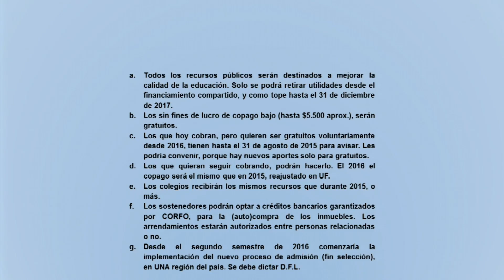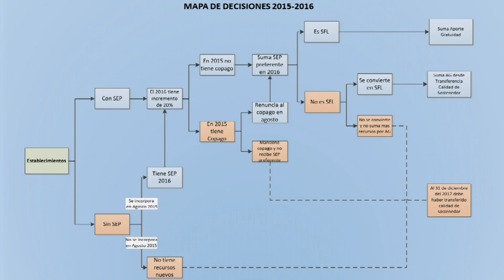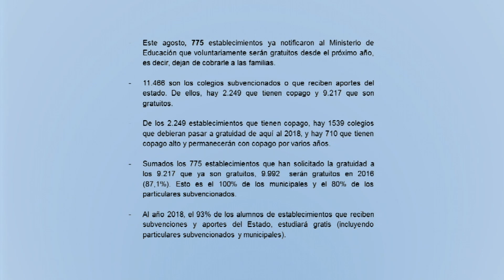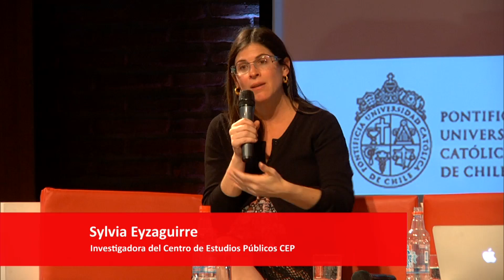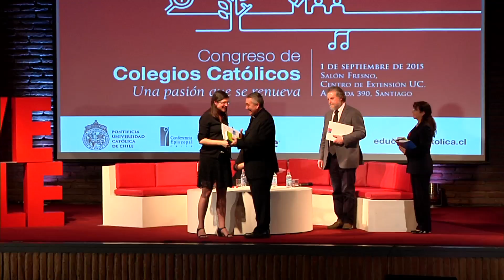Panel: Ley de Inclusión, reglamentación y Colegios Católicos | A. Palma, S. Eyzaguirre, M. Castrillo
Tema: Ley de Inclusión, reglamentación y Colegios Católicos.

Expositores:
Andrés Palma, Secretario Ejecutivo de la Reforma Educacional, MINEDUC.
Sylvia Eyzaguirre, Investigadora del Centro de Estudios Públicos CEP.

Modera: María Isabel Castrillo, Abogada, Consejera del Área de Educación de la Conferencia Episcopal de Chile.